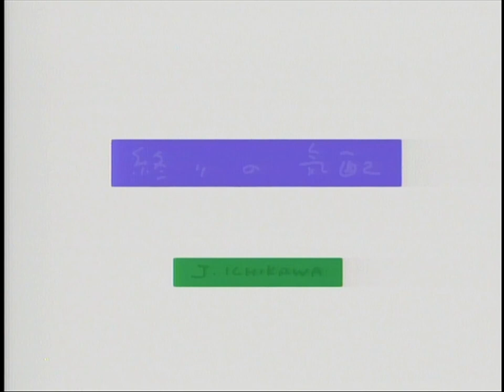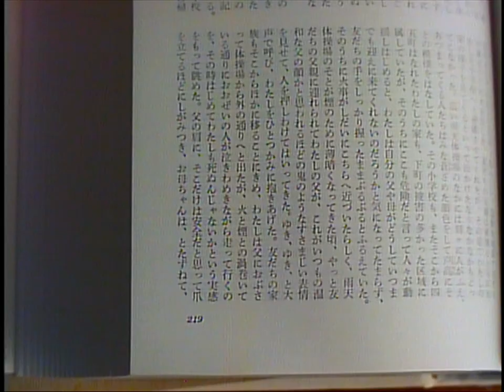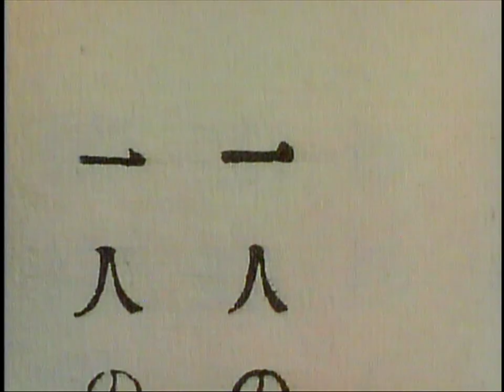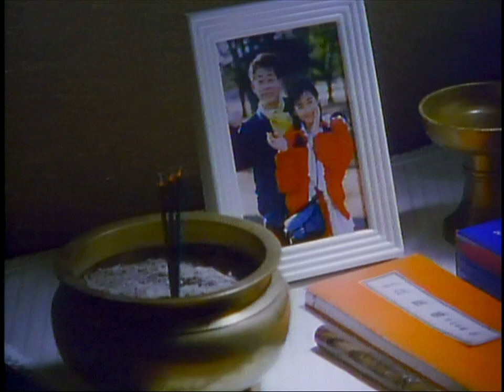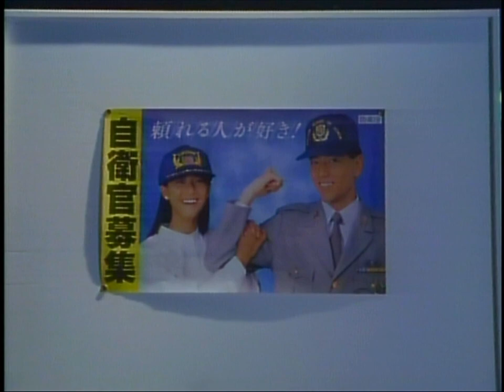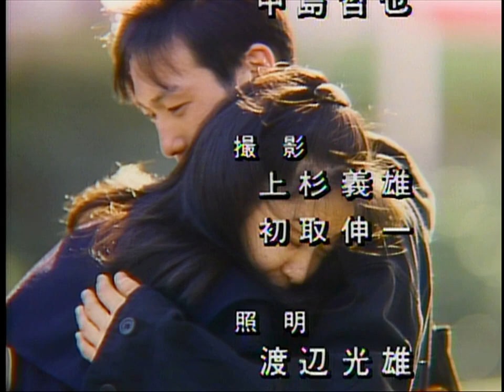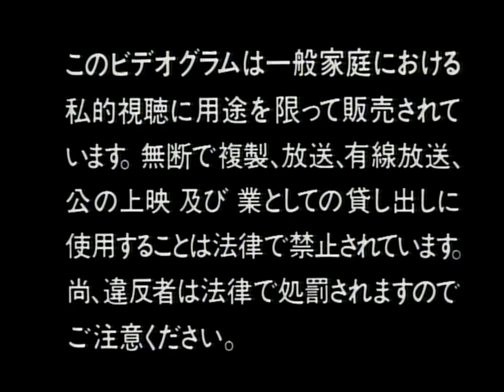Yuki Saito: Pant 斉藤由貴/パント (1988 Japanese music LaserDisc)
Music videos from actress and musician Yuki Saito.

Ref: G68M 0242